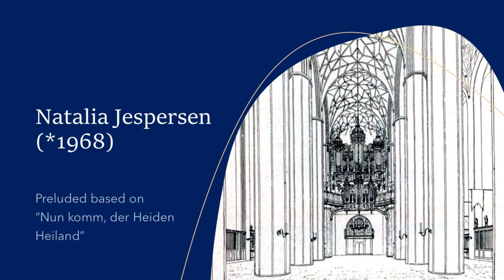Natalia Jespersen - Prelude on Nun komm, der Heiden Heiland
🎼Title: Nun komm, der Heiden Heiland
👨‍🎨Composer: Natalia Jespersen (*1968)
🎹 Instrument: Sweelinq digitial sample set of the 1859 Kam organ at the Grote Kerk in Dordrecht, The Netherlands
🔧Software: Sweelinq

Prelude on "Nun komm, der Heiden Heiland" by Natalia Jespersen.

Natalia Jespersen was born in St. Petersburg, Russia and educated in music there. In 2001 she emigrated to Denmark, where she has studied organ and also served as organist for churches in Holstebro, Denmark.

What better way to mark the first Sunday in Advent than with a prelude based on one of my all time favourite Lutheran hymn tunes: Nun komm, der Heiden Heiland.

Chapters:
0:00 Introduction slide
0:07 Prelude on Nun komm, der Heiden Heiland

This recording was made on a beta version of the Sweelinq software using the sampled virtual model of the great Kam organ, completed in 1859, at the Grote Kerk in Dordrecht.